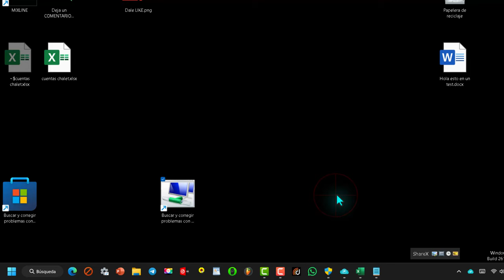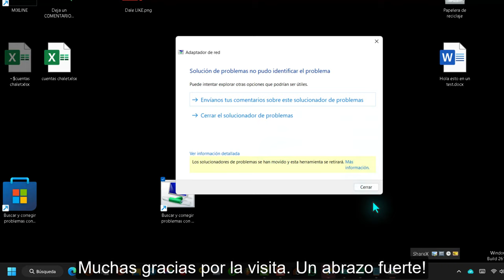Solucionar problemas de red en Windows 11 ✅ con pocos clics 💻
Hola a todos. En este video vamos a resolver los problemas más comunes con los adaptadores de red en Windows 11. Un adaptador de red es el dispositivo que permite a tu ordenador conectarse a internet o a una red local. Si estás experimentando problemas como conexión lenta, intermitente o si no puedes conectarte, ¡este video es para ti!

👉El texto que se indica que hay que copiar en el vídeo es el siguiente: ⤵️
%windir%\system32\msdt.exe -id NetworkDiagnosticsNetworkAdapter

Consejos adicionales:
Reinicia tu ordenador: Después de ejecutar el solucionador de problemas, reinicia tu ordenador para aplicar los cambios.
Actualiza los controladores: Asegúrate de tener instalados los controladores más recientes para tu adaptador de red.
Verifica la conexión física: Comprueba que el cable de red o el adaptador Wi-Fi estén bien conectados.
Busca actualizaciones de Windows: Mantén tu sistema operativo actualizado.
Si después de seguir estos pasos el problema persiste, puedes dejar un comentario con más detalles y te ayudaré a encontrar una solución."